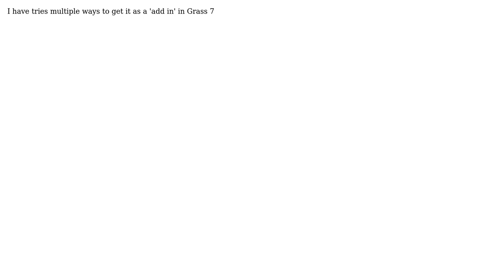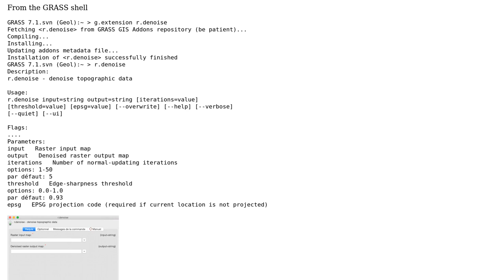GIS: How do I download and install r.denoise for GRASS GIS?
With thanks & praise to God, and with thanks to the many people who have made this project possible! You are responsible for your own actions.